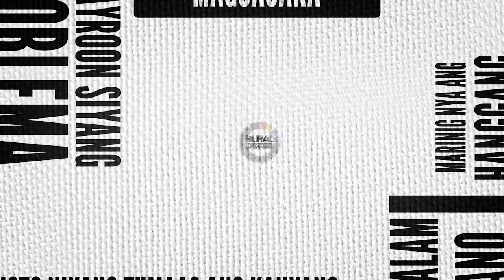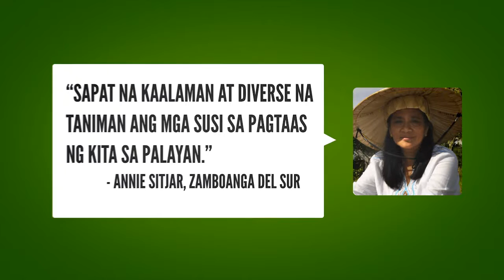Rural Transformation Movement